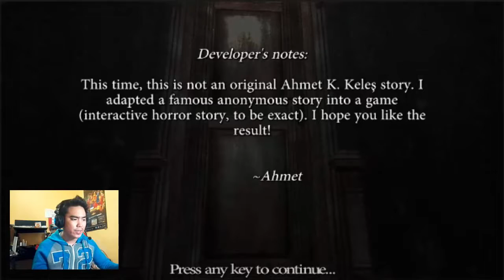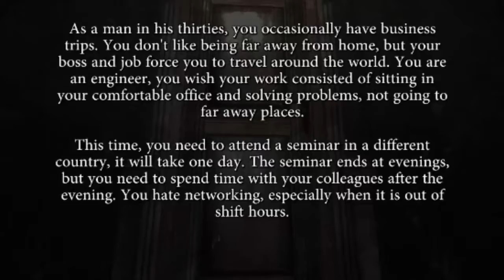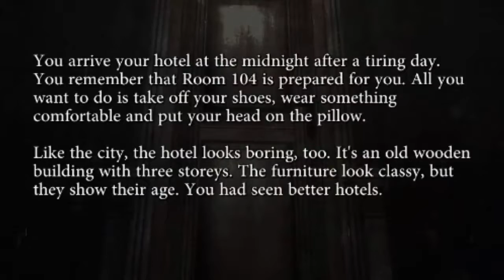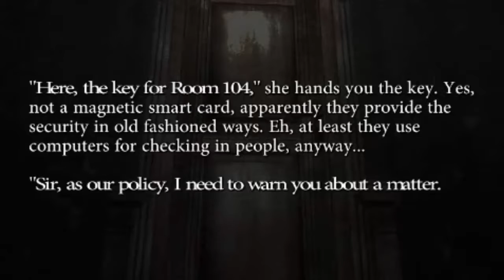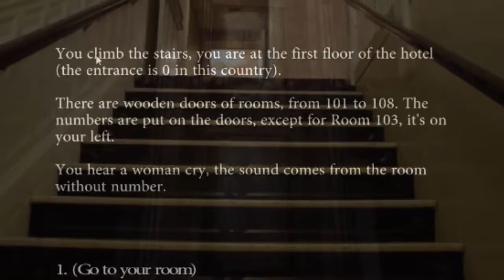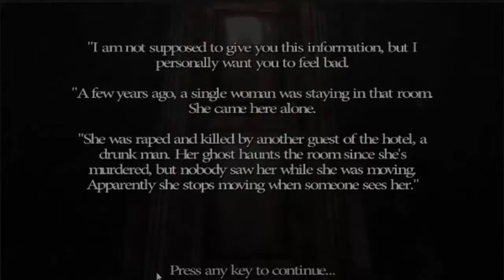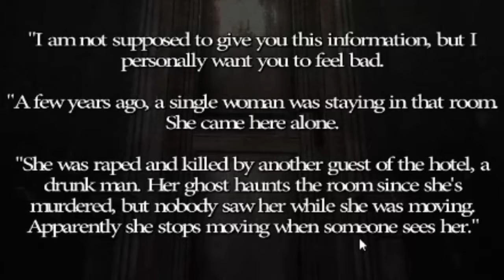I'm the Narrator - Keyhole (A Narrative Horror Story)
Practicing my Narrator Voice be like.